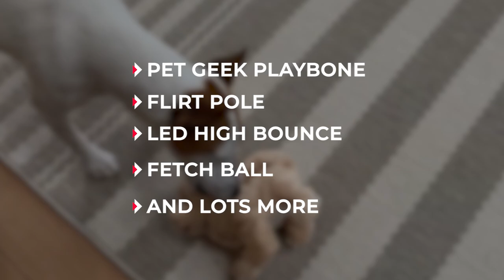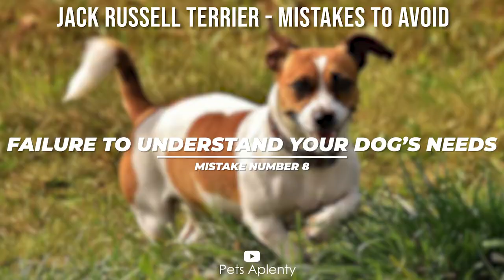JACK RUSSELL TERRIER: MISTAKES TO AVOID | JACK RUSSELL TRAINING TIPS | JACK RUSSELL PUPPY TRAINING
Like other dog breeds, every Jack Russell Terrier has its distinct features, but giving your dog the proper training brings the best out of it, especially in the areas of its behavior. However, there are some mistakes that you should avoid, as it affects your dog’s overall well-being. In this video, we have put together eight mistakes you need to avoid after adopting a Jack Russell Terrier, so watch to the end, so you do not miss out on any vital information.

⏱️TIMESTAMPS⏱️
00:53 Number 1 - Neglecting Early Training (Jack Russell puppy training)
01:40 Number 2 - Underestimating your dog’s energy levels
02:24 Number 3 - Ignoring professional advice (Jack Russell training tips)
02:50 Number 4 - Allowing your dog to get bored
03:58 Number 5 - Punishing by pain
04:46 Number 6 - Delayed Potty Training
05:23 Number 7 - Neglecting Exercise Routines
06:04 Number 8 - Failure to understand your dog’s needs
06:38 Number 9 - failure to plan your yard
07:09 Number 10 - failing to be consistent